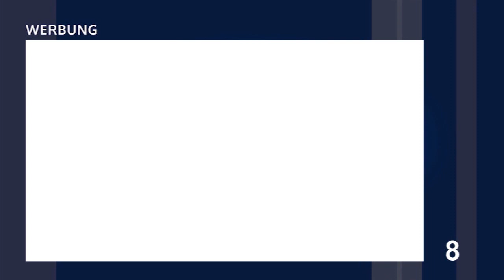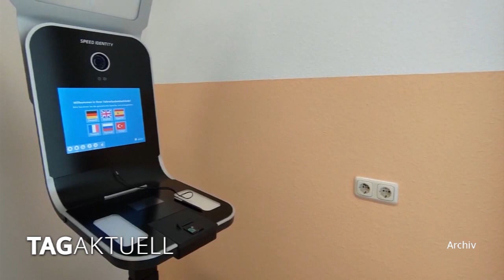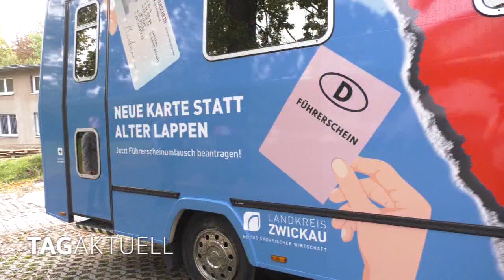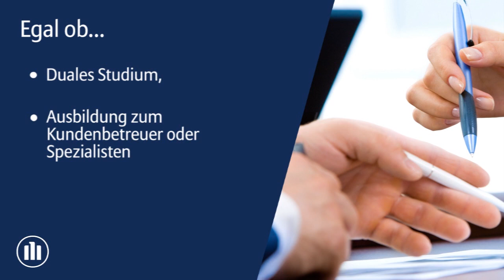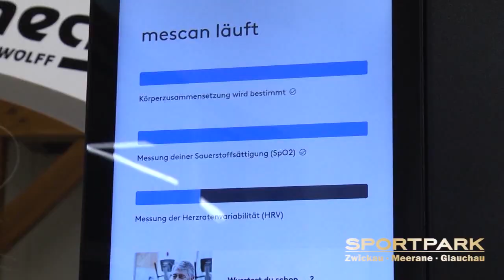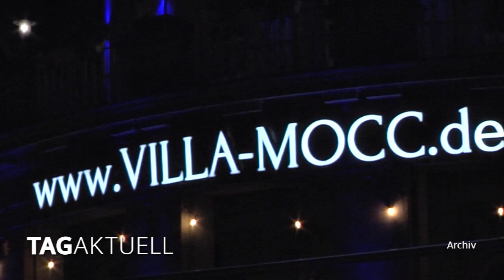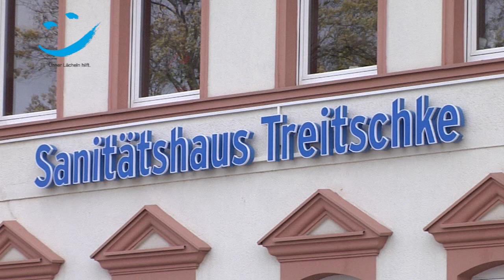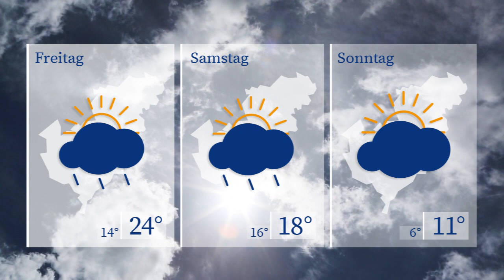TAGaktuell vom 11.10.2023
- Führerscheinumtausch jetzt noch einfacher,
- Weihnachtswunder - 3. Auflage steht in den Startlöchern,
- Mocca Edel am Republikgeburtstag